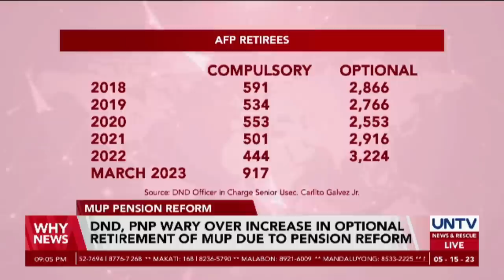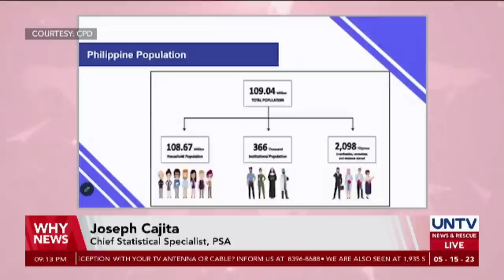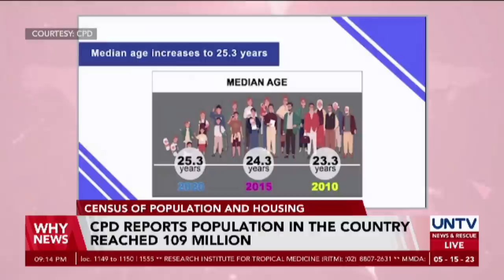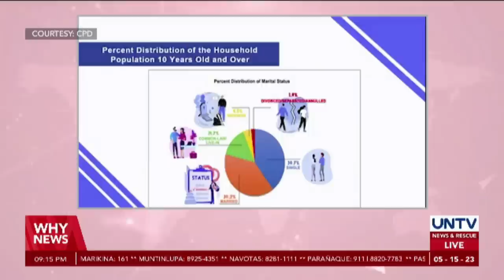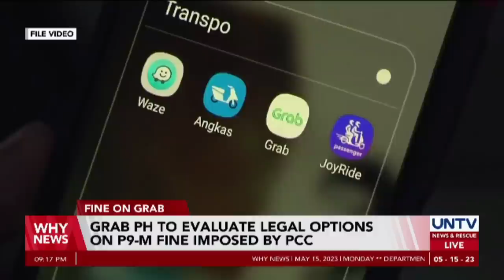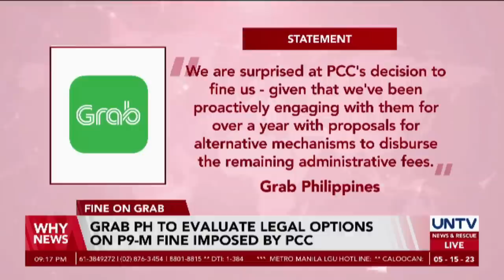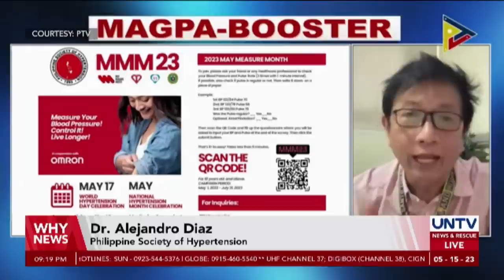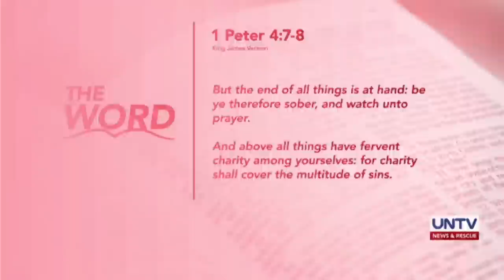UNTV: WHY NEWS | May 15, 2023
-Pres. Marcos Jr. signs extension of Malampaya license to until 2039
-NBI to file complaints against Rep. Arnolfo Teves Jr. on Wednesday, May 17
-DND, PNP wary over increase in optional retirement of uniformed personnel due to pension reform